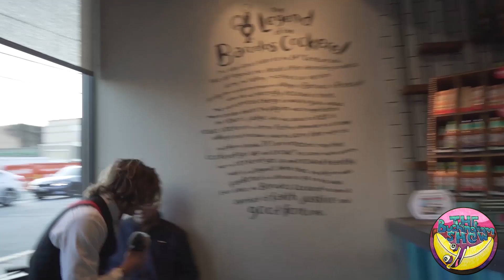Divorced on Valentines Day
This is a true story. It was filmed on valentines day 2020 the day after my grandpas 79th birthday and less than a month after he was divorced.
Papa is a stone cold stallion and i'm proud to be a descendent of his sperm.
Episode three of The Buckingham Show

Follow The Buckingham Show on Instagram for clips and updates

This is all for comedic purposed only.

Divorced
break up
valentines day
Divorced
break up
valentines day
Divorced
break up
valentines day
Divorced
break up
valentines day